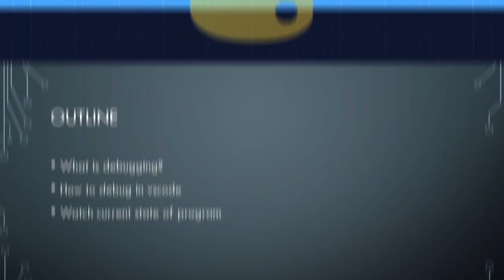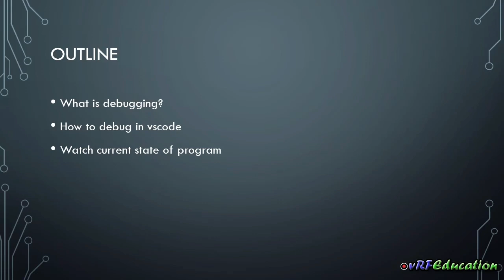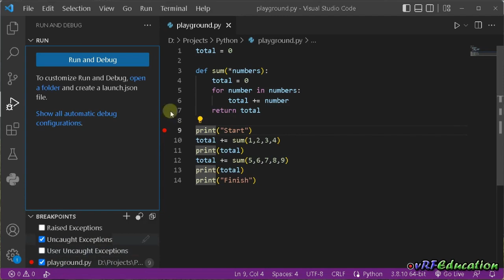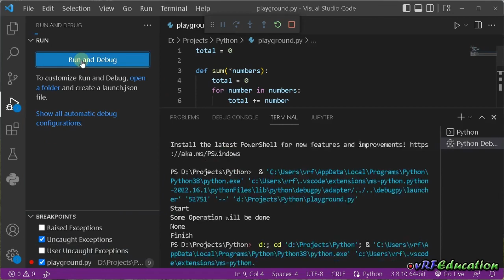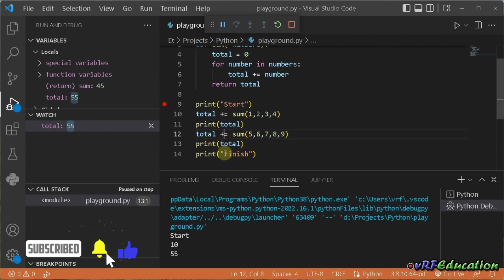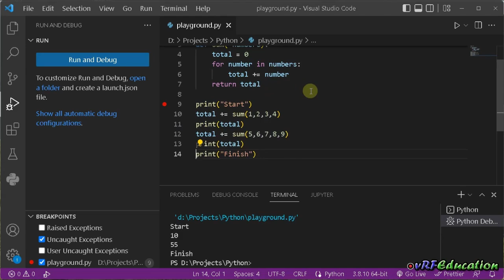آموزش Python - آشنایی با Debug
جلسه ۲۵: دیباگ کردن جز جدایی ناپذیر توسعه نرم افزار است. هدف از دیباگ یافتن مشکلات احتمالی در حین اجرای برنامه است که منجر به تولید خروجی دور از انتظار میشود. در این جلسه به بررسی نحوه دیباگ کردن در محیط vscode میپردازیم